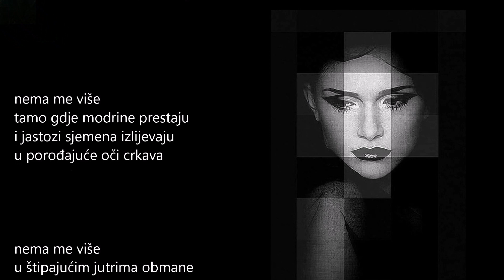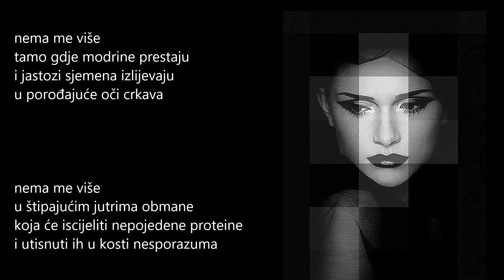Nema me više (sinestezija Herga - Ljuma)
Glazba: Hans Zimmer - Chevaliers de Sangreal The DaVinci Code- Cover by Panfili&Friends

Nema me više

nema me više
u lebdećem smiraju ptica
nema me više
u otkopčanim košuljama juga
nema me više
tamo gdje modrine prestaju
i jastozi sjemena izlijevaju
u porođajuće oči crkava

nema me više
u štipajućim jutrima obmane
koja će iscijeliti nepojedene proteine
i utisnuti ih u kosti nesporazuma

nema me više u tebi
jer sam poput leptira sklupčana u sebi
u iščekivanje smaragdne rose
dalekosežnih svrsishodnosti

Vida Herga